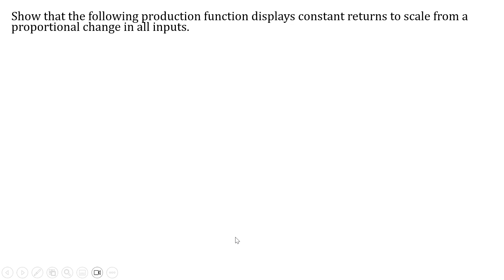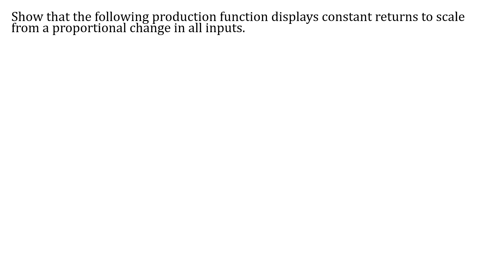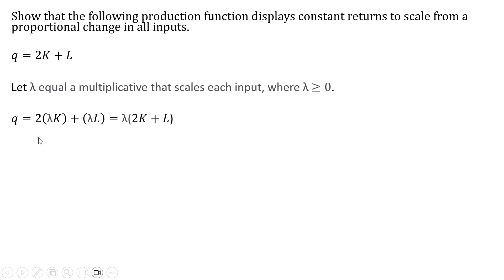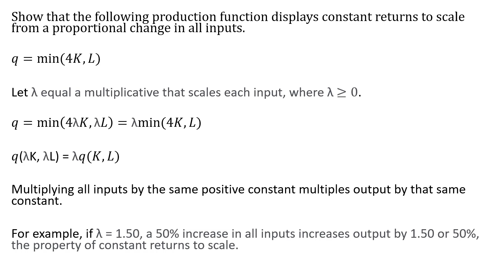Production Functions with Constant Returns to Scale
Proving that the production functions in this video have constant returns to scale.